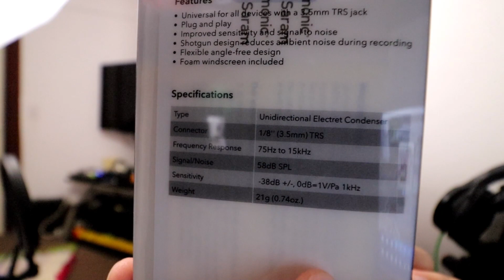Cheap Microphone for DJI Osmo Pocket in 2019 l Saramonic SR XM1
My Gear:.
YI LITE 4K cam
LIMOSTUDIO TRIPLE V MOUNT

Editing Software I use: Sony Vegas Pro 14 & 15 & Adobe CS6 & Adobe Pro 2018
Thumbnail: Paint.Net